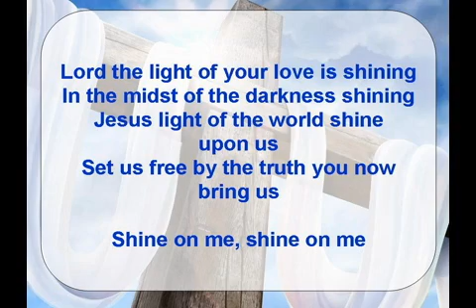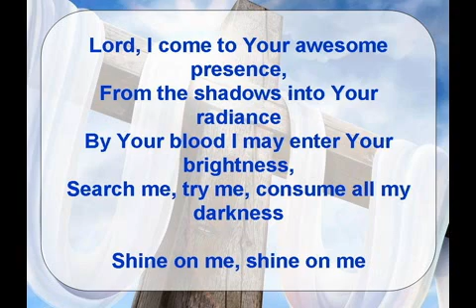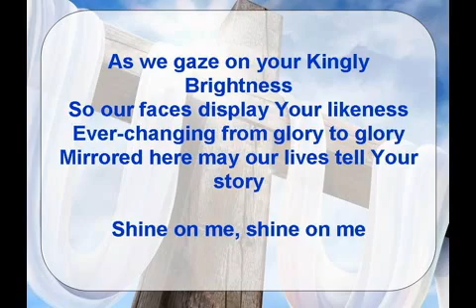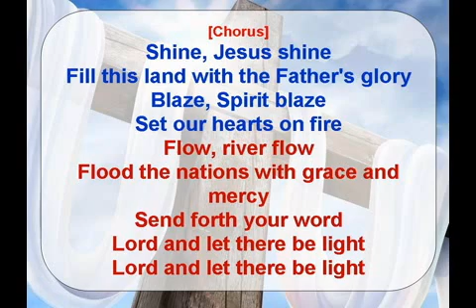Worship music: Shine Jesus - with lyrics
Shine Jesus video with lyrics - ready to use for church meeting.